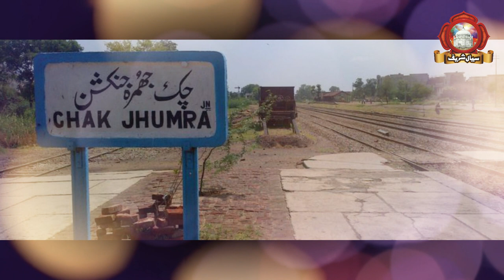Khawaja Qamar ud DIn Sialvi (R.A) Ke Mureed Ka Waqia || Sial Sharif Sargodha